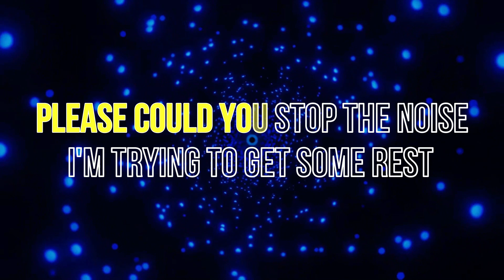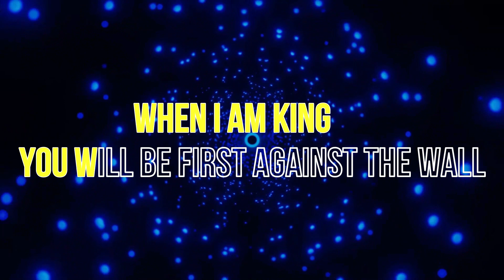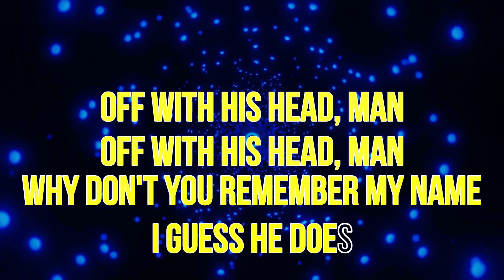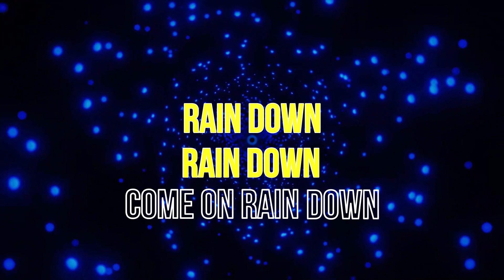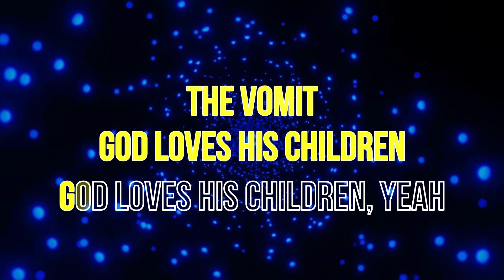Radiohead - Paranoid Android (KARAOKE)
Band : Radiohead
Song : Paranoid Android
Released : 1997
Versión : Karaoke